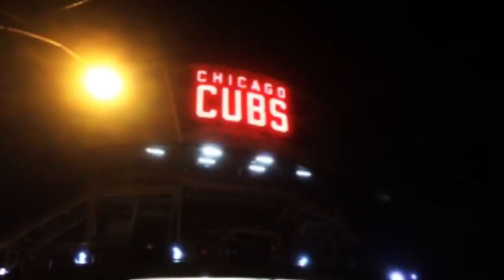Chitown is Piketown 2014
Summer 2014. Pikes. You know the rest.